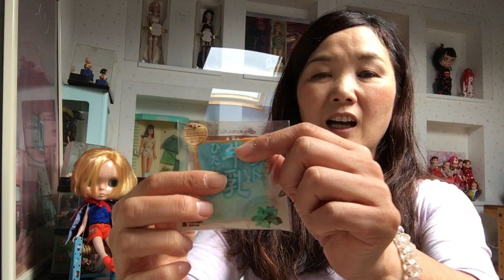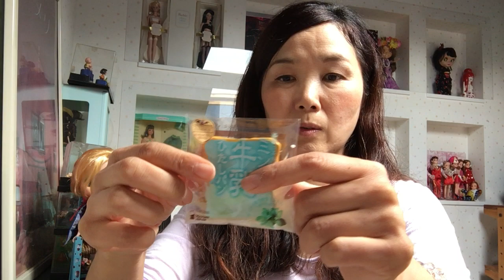またまた牛乳ひたしパンミニ買ってみた！その1.スクイーズ、音フェチ